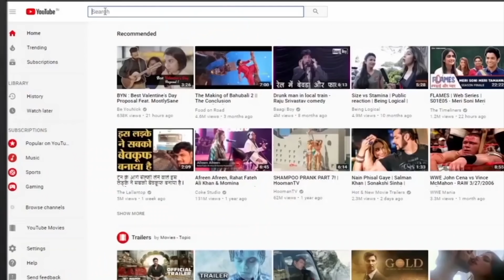अखिलेश-मायावती के गठबंधन की मुश्किल राह ।RAD Network।